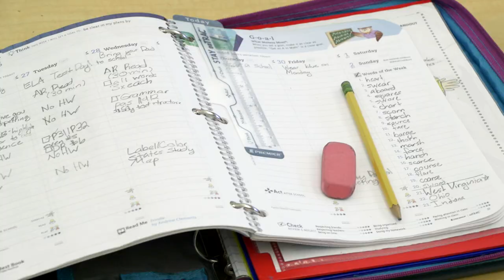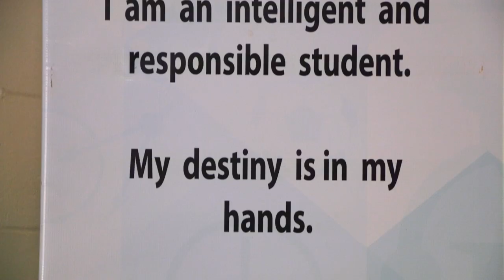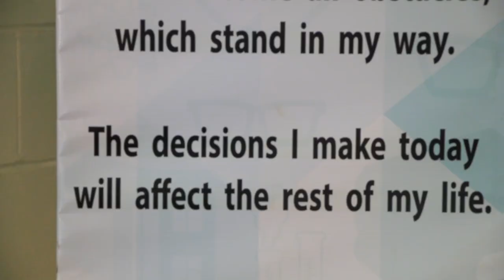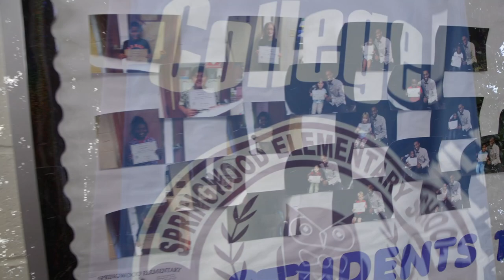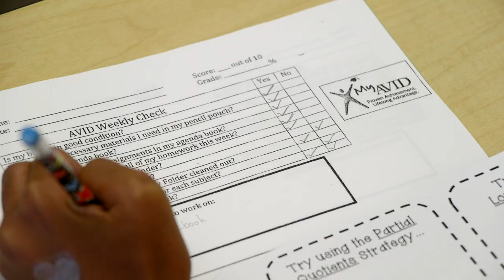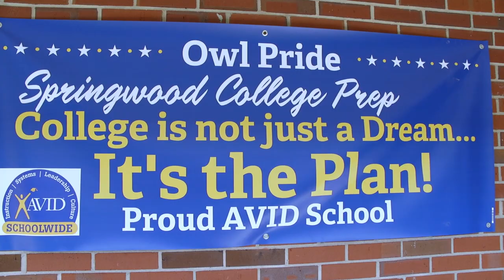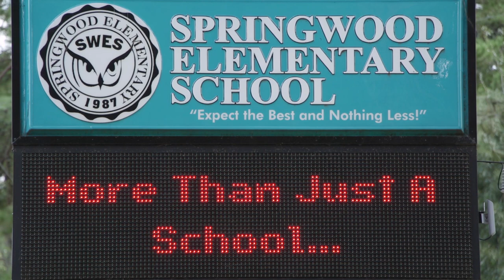What is Avid (Advancement Via Individual Determination)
What is AVID ? Behind the AVID Binder and Cornell notes, is a Principal who builds relationships with his school community.